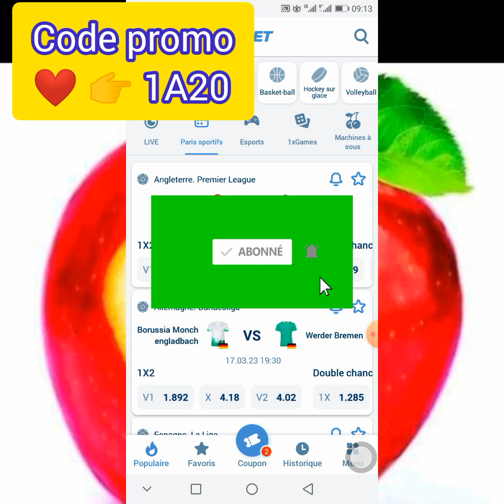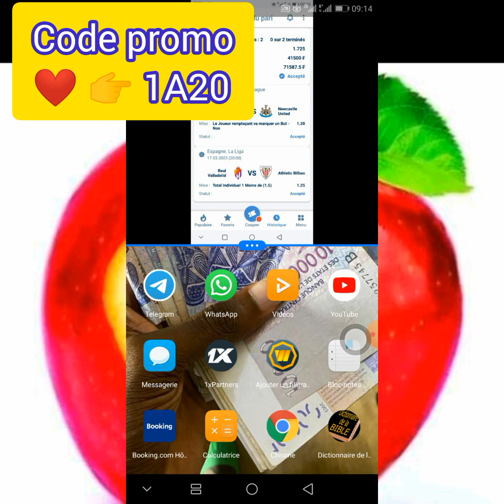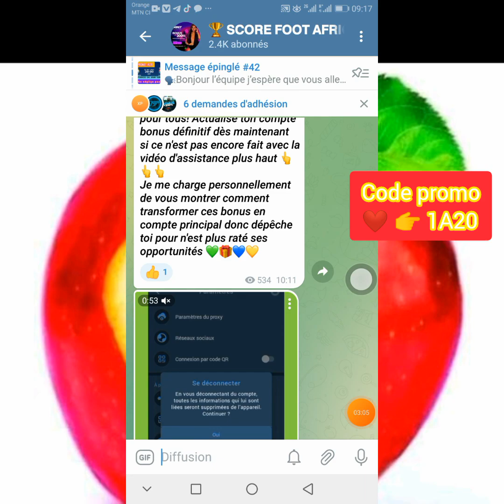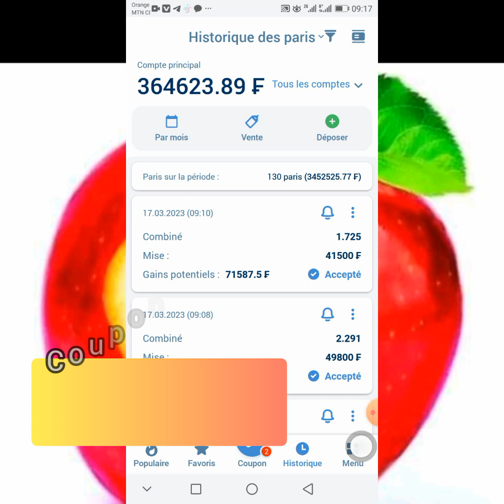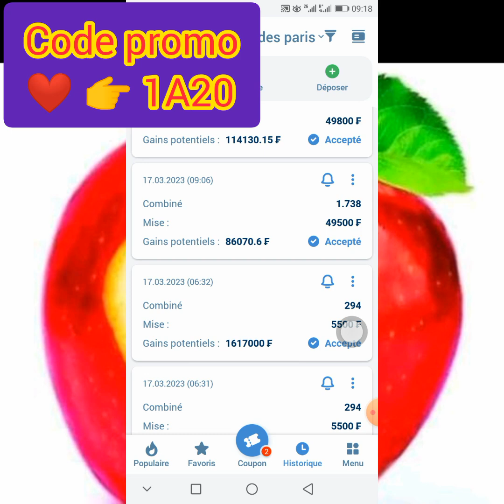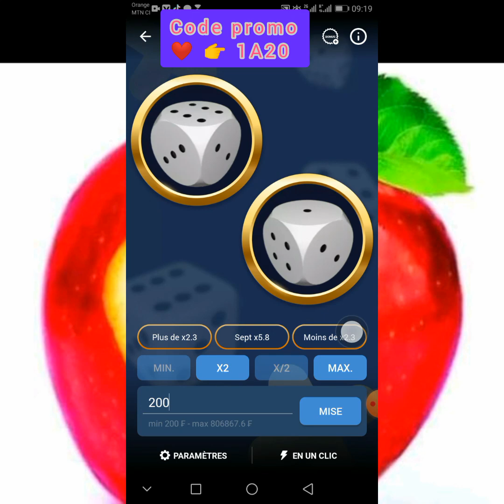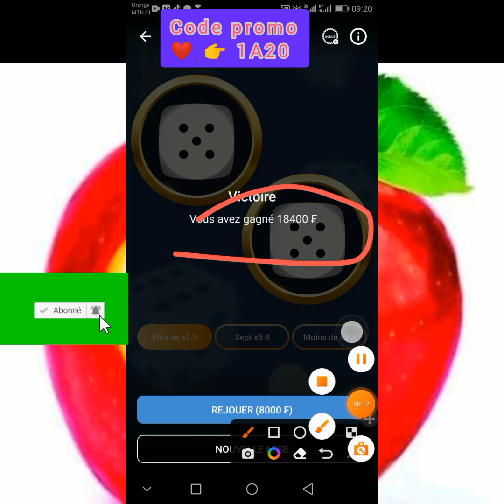Pronostic 1xbet - pronostic combiné des matchs du vendredi pour gagner des millions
🚨🚨🗣️ nos 04 pronostics du jour sur déjà disponible je vous ai réservé plusieurs pronostics sur les matchs tels que : ( Real Valladolid Vs Athletico Bilbao ) etc...

pour tout ce qui souhaite avoir plus de coupons gratuitement voici le lien de ma chaîne télégram👇🙏❤